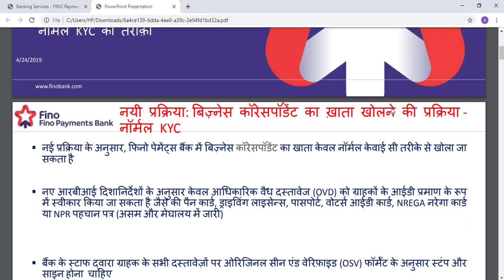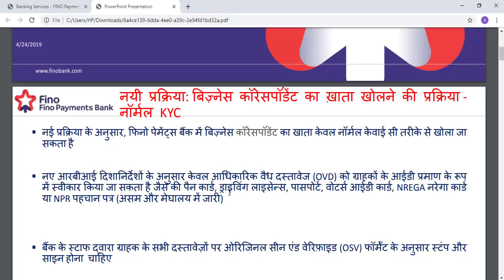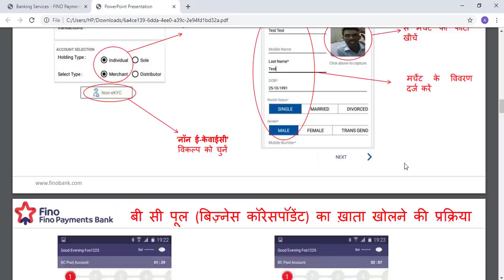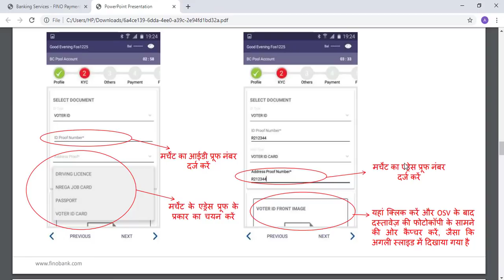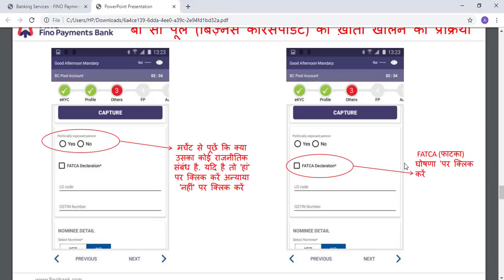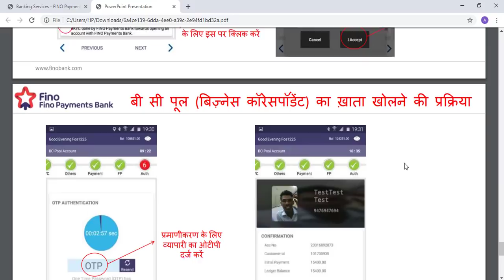Fino payment bank BC Merchant account opening live | fino payment bank csp | fino bc pool account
Fino payment bank BC Merchant account opening live | fino payment bank csp | fino bc pool account | fino bank bc point
fino bank bc agent, fino payment bank business correspondent, fino payment bank bc registration, fino payment bank csp account opening

fino payment bank distributor
fino payment bank bc apply
fino payment bank csp kaise le
fino payment bank csp price